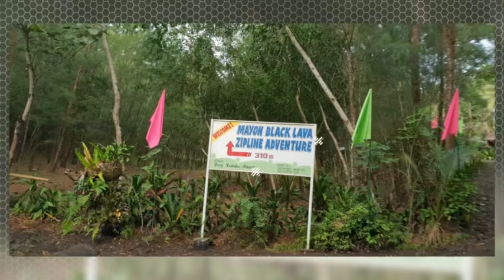Mount Mayon Albay ATV trail